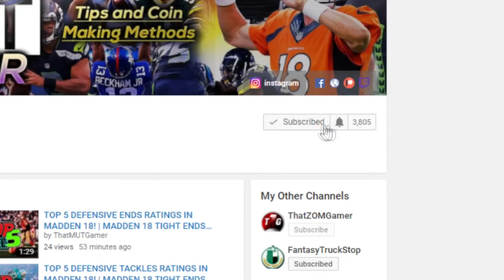WHEN SHOULD YOU BUY A TEAM IN MUT 18!?!?| MADDEN 18 SNIPING SERIES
Current G.O.A.T List:

➤ natedoggwilbur
➤ Ryan The Snatcher
➤ Cain Mack
➤ Royce Martin
➤ Adam
➤ PJ SASKODFFDDF
➤ Alfred